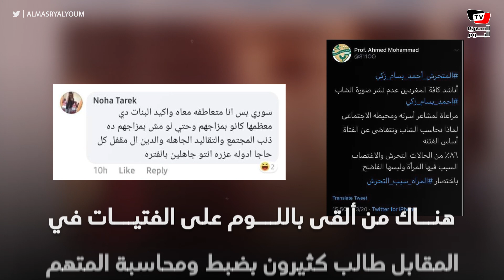عشرات الفتيات يتّهمن شابا بالتحرش والاغتصاب.. والنائب العام يصدر بيانا